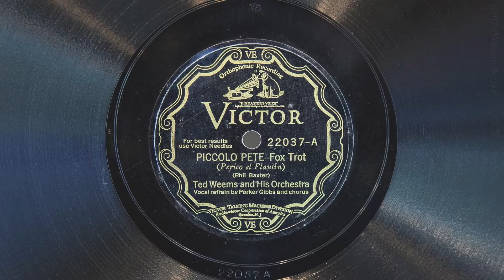Piccolo Pete • Ted Weems and His Orchestra (EMG Mark Xb Oversize Gramophone)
Ted Weems and His Orchestra (with Parker Gibbs singing the vocal refrain) play "Piccolo Pete" on Victor 22037-A, played on an EMG Mark Xb Oversize gramophone with a Meltrope III soundbox and a Burmese Colour Needle. Recorded June 28, 1929 in Camden, New Jersey.